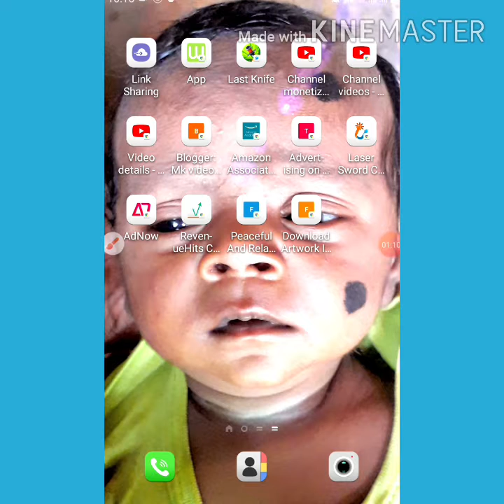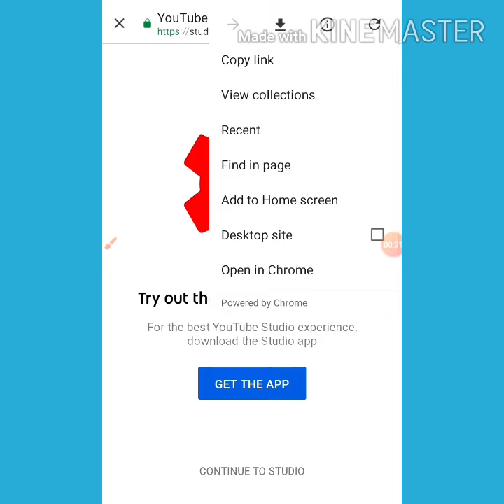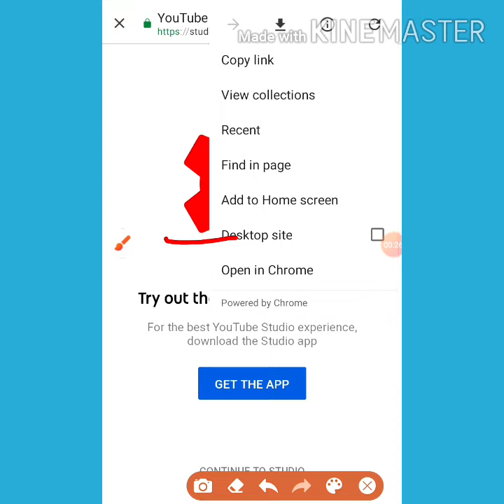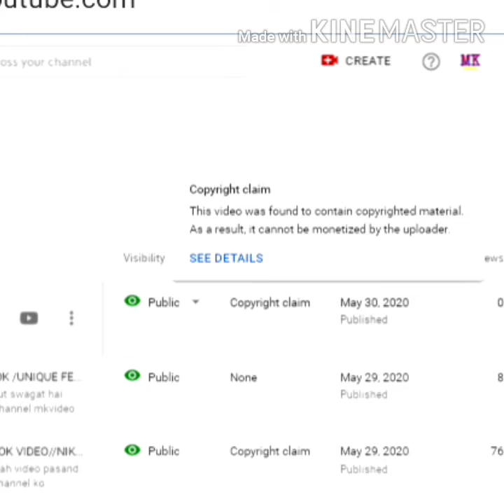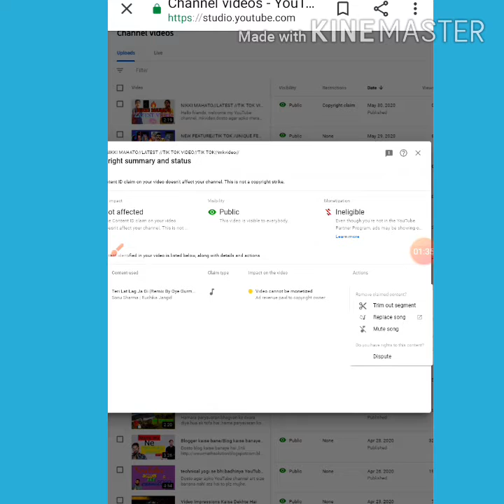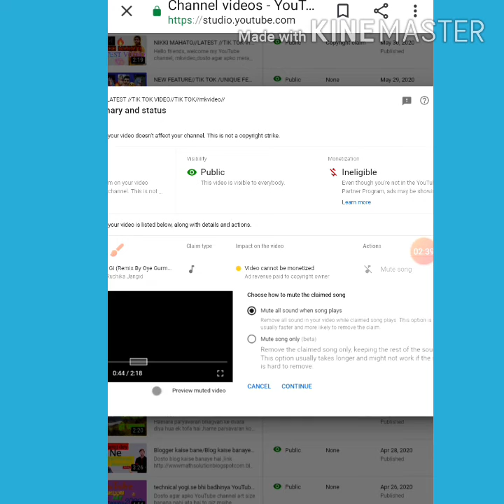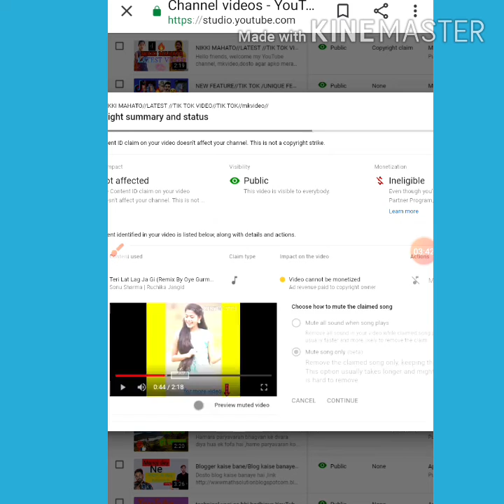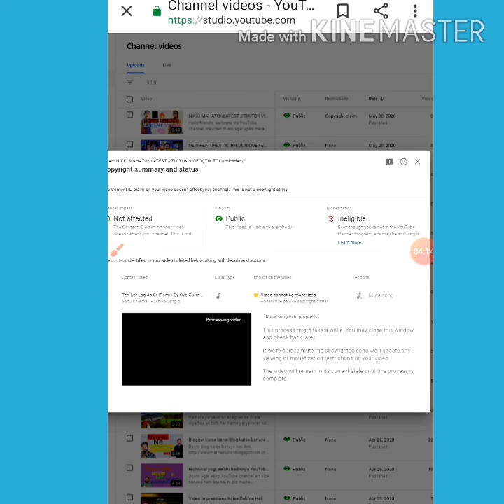copyright claim on YouTube|copyright kaise check kare|copyright kaise hataye|how to remove copyright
Copyright claim | Youtube copyright claim |
वीडियो में बताया गया है कि आप अपने यूट्यूब वीडियो से      [copyright] कैसे हटा सकते हैं,
how to avoid[ copyright ]on YouTube.

tags_
 यूट्यूब वीडियो से कॉपीराइट क्लेम कैसे हटाए.
 copyright Kya Hota Hai.
 कॉपीराइट क्लेम क्या होता है.
 what is the copyright.
 चैनल पर कॉपीराइट क्लेम से क्या प्रभाव पड़ता है.
 यूट्यूब चैनल पर कॉपीराइट क्लेम से क्या प्रभाव पड़ता है.
 audio copyright Kaise हटाए.
 कॉपीराइट कैसे आता है.
tags-
copyright claim,copyright claim kya hota hai,copyright claim on youtube video.